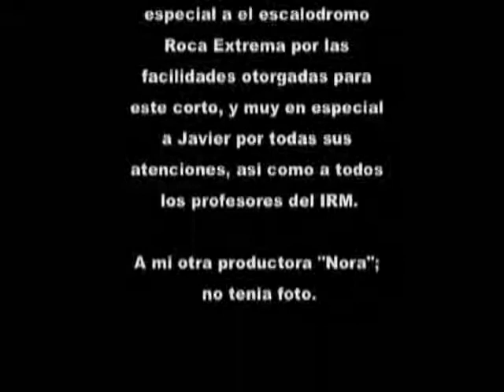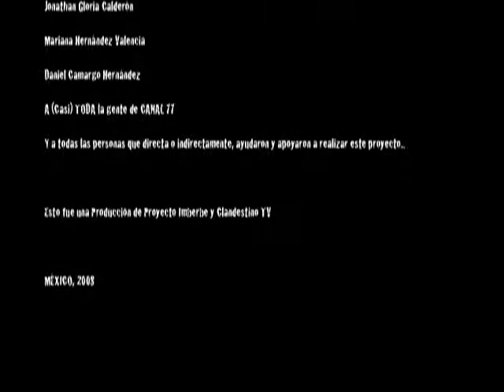Imberbe - Episodio Final - Parte 6/6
Transmisión de la Fiesta - Premiación de nuestra 1ª Temporada a lo mejor del programa: Entrevistas, Conductores, Secciones, Bandas y Cortometrajes...